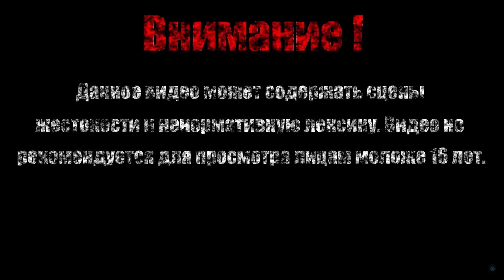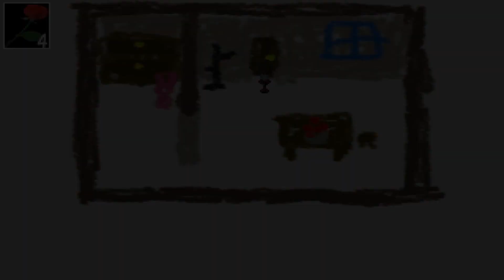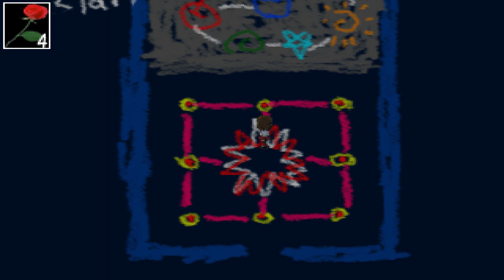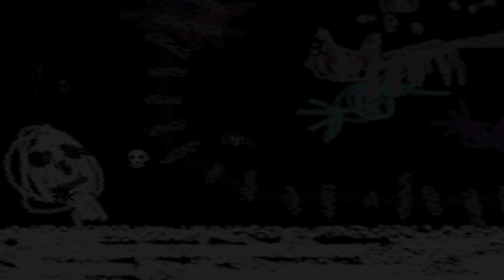ВЫХОД С КАРТИНЫ【Иб】#5 (Финал)